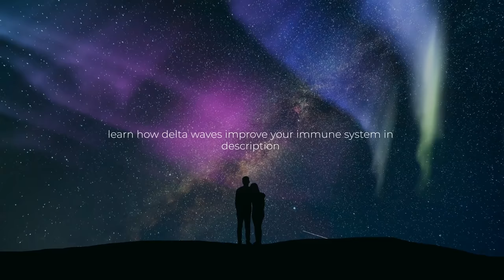Healing Sleep Music ★︎ Immune System Booster ★︎ Black Screen & Delta Waves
We have based our music on recent scientific studies that demonstrate the benefits of binaural beats on sleep quality and the immune system.

These studies published in the "US National Library of Medicine National Institutes of Health" can be found at the following links.

"A Novel Insight of Effects of a 3-Hz Binaural Beat on Sleep Stages During Sleep"

"Sleep stages and other sleep parameters indicated that the 3-Hz binaural beat on a 250-Hz carrier tone can be potentially used to modulate sleep stage. Shortened N2 duration, extended N3 duration, and shortened N3 latency were presented after receiving the 3- Hz binaural beat on a 250-Hz carrier tone during sleep. Furthermore, the results also suggested that an auditory stimulus can be used to modulate sleep stage without disturbing sleep, which is in agreement with some studies on auditory pathways and sleep. "

"Several experimental studies in animals and humans show that manipulation of sleep can affect a wide array of immune parameters, including leukocyte migration and distribution, cytokine production, leukocyte activity and proliferation, antibody levels, complement activation, expression of cell adhesion molecules, and immune -related genes. It is therefore not surprising that sleep influences infection outcome."

We will be publishing all these new tracks on the following playlist

Please share it with everyone!! Peace

We’re devoted to grow a place where you can return whenever you need to relax and heal.

Enjoy our new releases of, Sleep Music, Healing Music and Relaxing Music from different cultures.
We upload twice a week (Monday and Wednesday) a great collection of Reiki Music, Chakra Meditations, long Deep sleep music videos, and relaxing music from different cultures such as Native American Flute and Indian Flute music.

Our most popular video (Indian Background Flute Music) is one of the most viewed meditation music videos ever!
If this is your first time visiting our channel,  you can start by watching this selection of videos.

A selection of our best sleep music, some videos have visuals, some have a black screen. Sometimes we mix healing frequencies like the 528hz, the 432hz, and others, with the music for healing benefits. Sleep waves music may also be found on this playlist, look for the title and choose what you enjoy the most.

HEALING MUSIC

Our Reiki music playlist was composed to intensify your Reiki sessions, promoting healing relaxation and a sense of peace. This playlist contains Reiki Healing Music (for emotional, physical and spiritual healing) and Healing Meditation Tracks.
Sometimes we mix healing frequencies like the 528hz, the 432hz, and others, with the music promote healing.

A selection of our best Chakra Meditations for Balancing and Healing: Videos for the 7 Chakras and for each Chakra (Root, Sacral, Solar Plexus, Heart, Throat, Third eye and Crown). Aura cleansing meditations and long sleep Chakra videos.

Our best mix of beautiful Relaxing music with amazing nature footage: Piano Music, Guitar Music, Flute music etc. Sometimes we mix the music with relaxing nature sounds, like the sound of rain, gentle thunder, birds chirping, streams and ocean sounds.
These ambient backgrounds are perfect for meditation, practice of Yoga, Study and whenever you need to relax! Sometimes we mix healing frequencies like the 528hz, the 432hz, and others, with the music for healing benefits.

Relaxing music by instrument